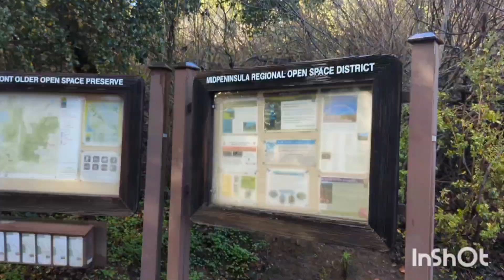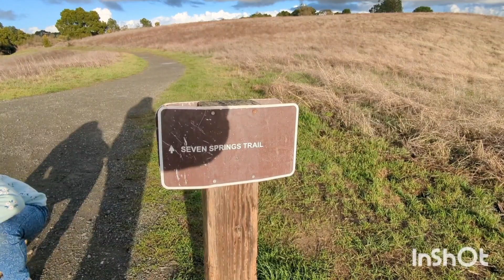fremont youtuber viralvideo youtubeshorts ytshorts shortsviral shortsviral youtube